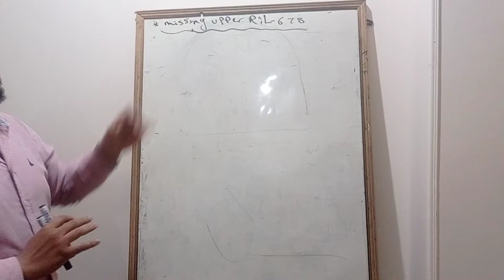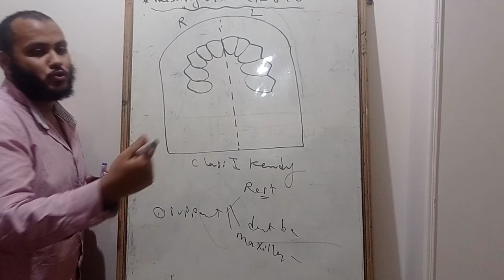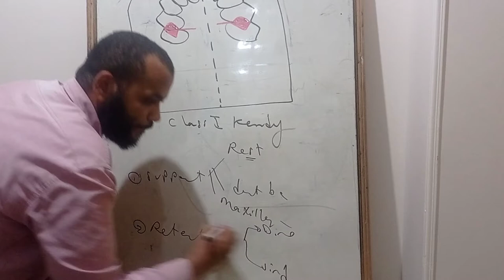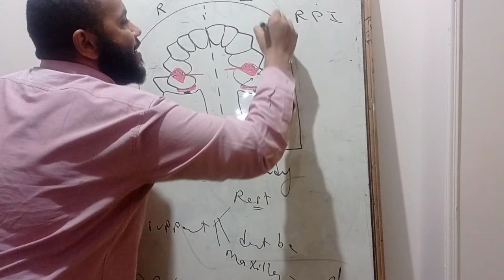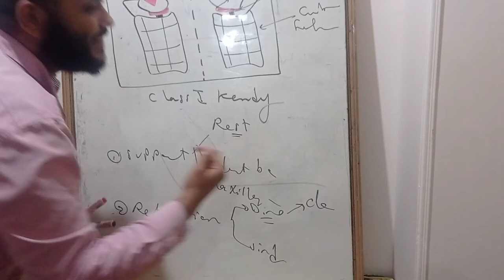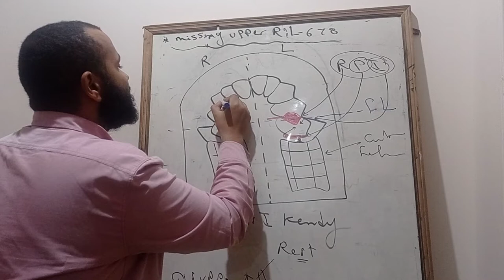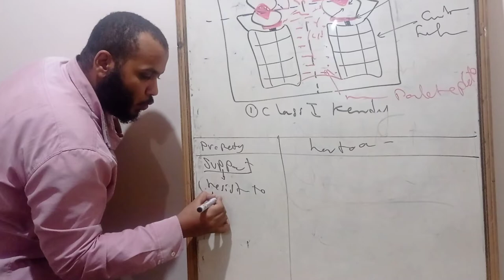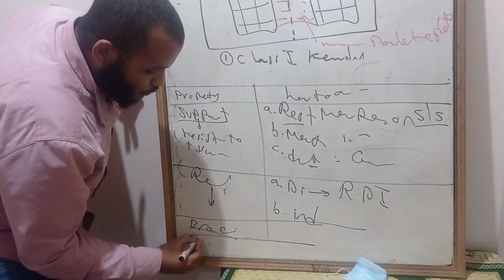partial denture design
class I design partial denture